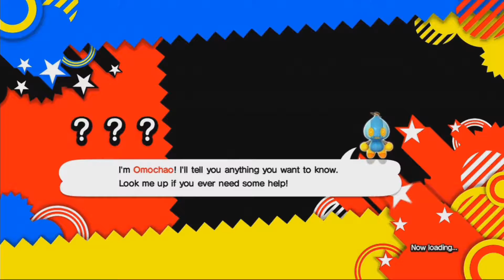Sonic Generations | Part 2 | Chemical Plant Act 1 & 2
Hey! Hi! Hello! Everybody It's Sonic The Hedgehog! New and Old!

Second Day of August!
Second Episode of Sonic!